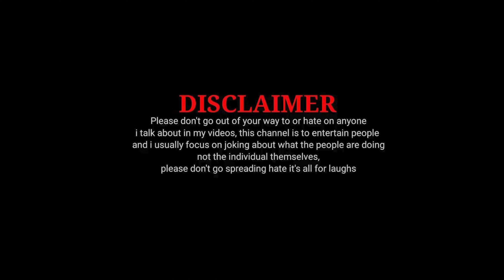Salman Khan Elvish Se Badla Le Raha Hai | STUDSujeet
Elvish Yadav In Bigg Boss // Elvish Yadav And Salman Khan // Elvish Yadav Weekend Ka War // Elvish Yadav and Fukra Insaan // Elvish Yadav Bigg Boss // Elvish Yadav Crying

This video is about to elvish yadav, fukra Insaan, salman khan and bigg boss ott. In this video I have told  things about Bigg Boss while exposing Salman Khan and Pooja Bhatt and supporting Elvish Yadav and Abhishek Malhan aka Fukra Insaan.